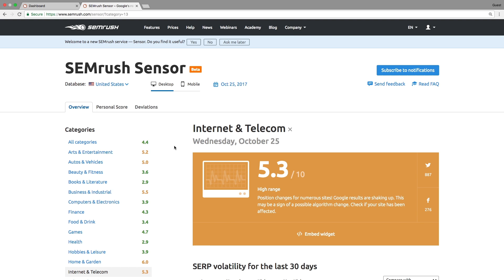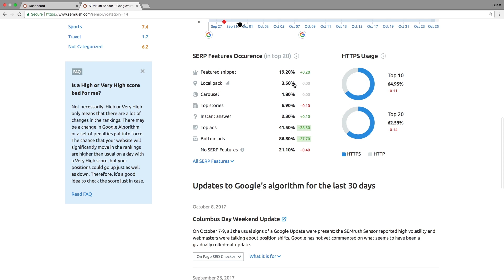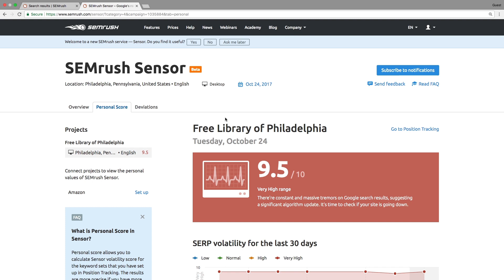Module 1 Lesson 6 Sensor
Check the full course on SEMrush's SEO tools at the SEMrush Academy
In the 6th lesson of the Learn module, we’ll discuss the SEMrush Sensor, which tracks the volatility of Google search results on a daily basis, showing you how many changes there were in the rankings.